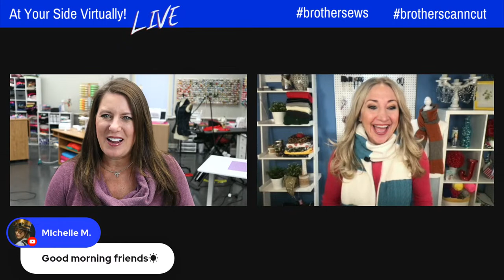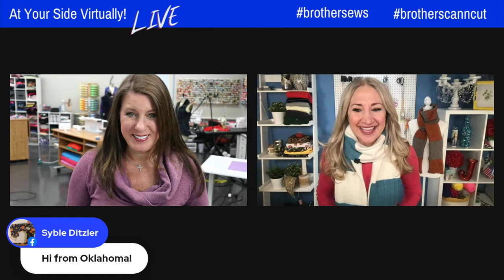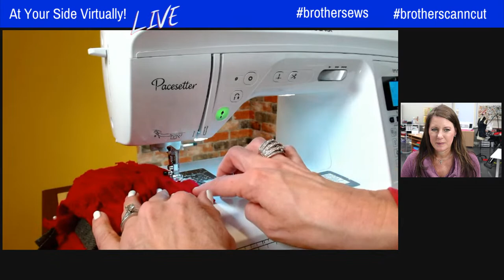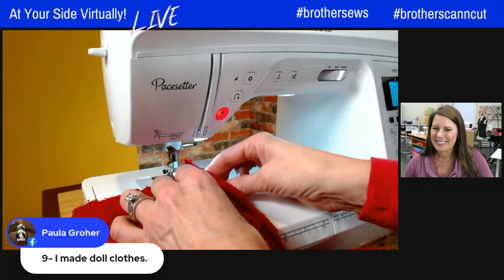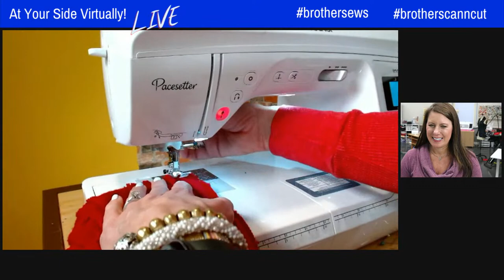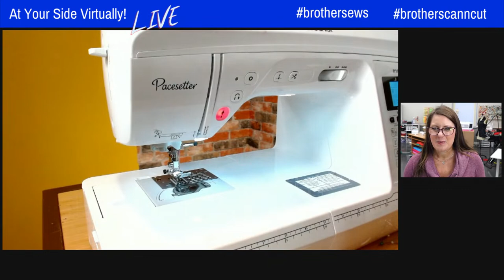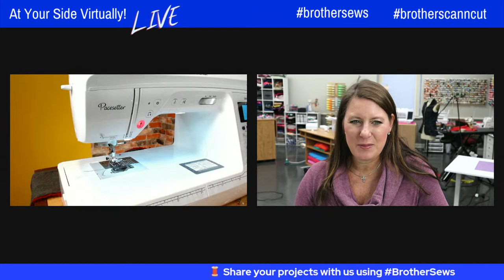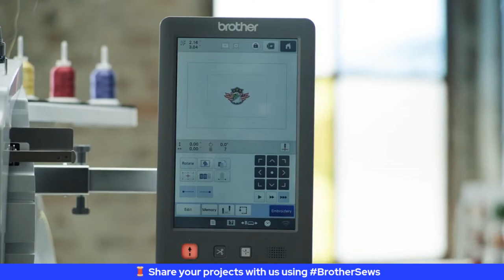319: Recycling / Upcycling Sweaters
Episode 319: At Your Side Virtually!  Join Brother Brand Ambassadors Angela Wolf and Jane Clauss with a project recycling sweaters!